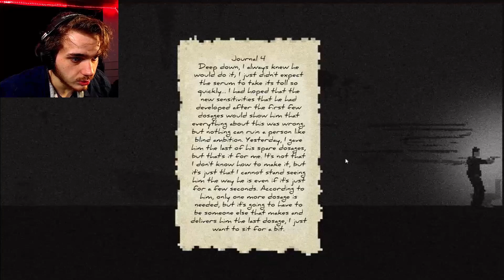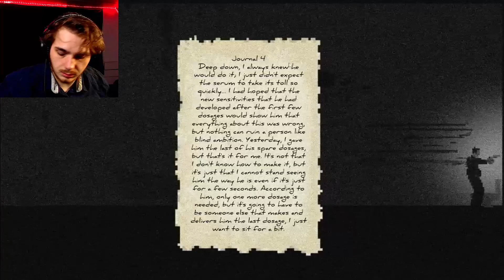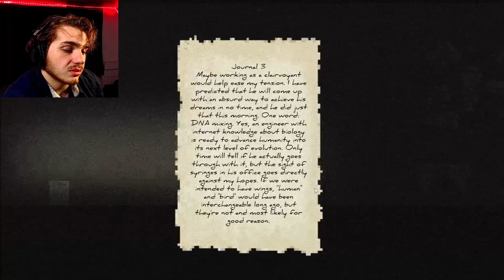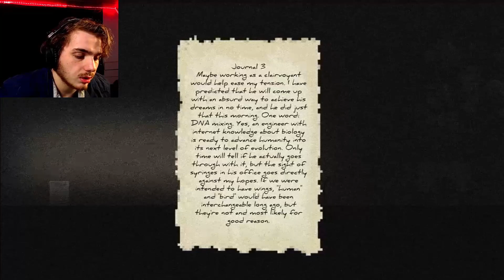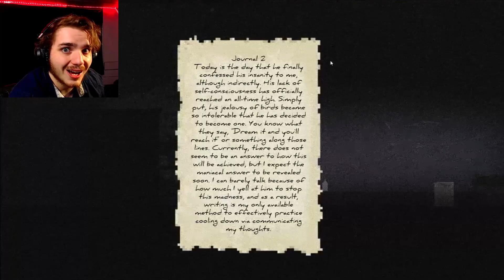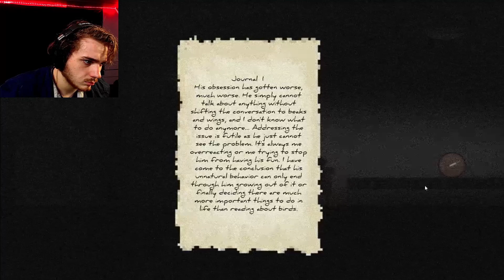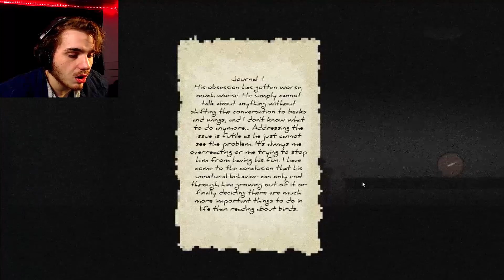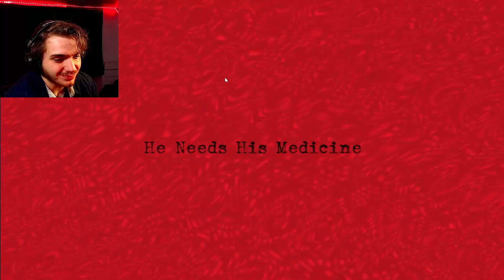Bird MAAAN [He Needs His Medicine]